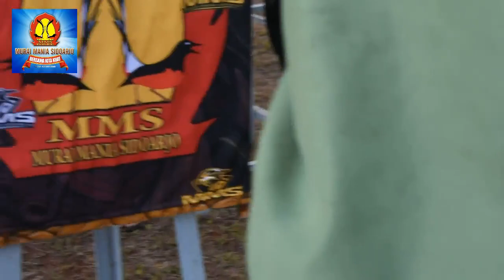Murai Mania Sidoarjo go to Madura Vaganza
MMS kembali mengelar lawatan dan kali ini lawatan ke lomba burung Madura Vaganza yang berlangsung pada hari minggu (25/10). Saksikan kekompakan, kemeriahan, serta kebersamaan para punggawa MMS selama acara lomba berlangsung.